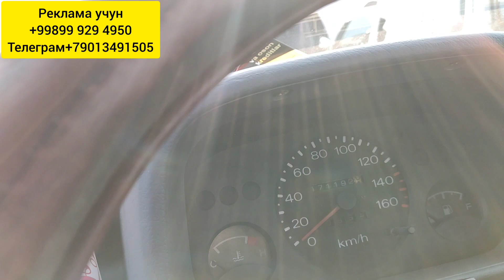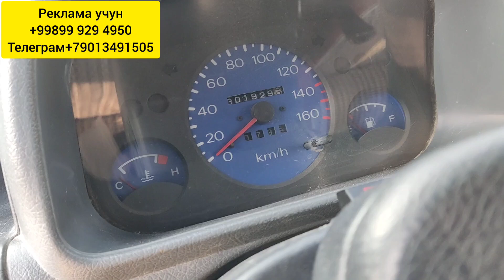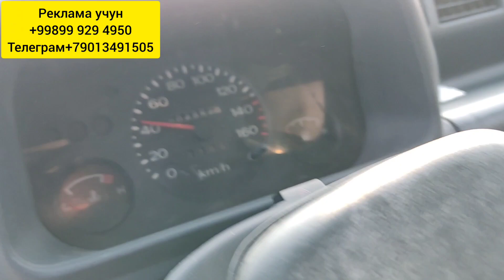BUXORO MOSHINA BOZOR/TICO NARXLAR 11.12.2022/JONDOR UZ